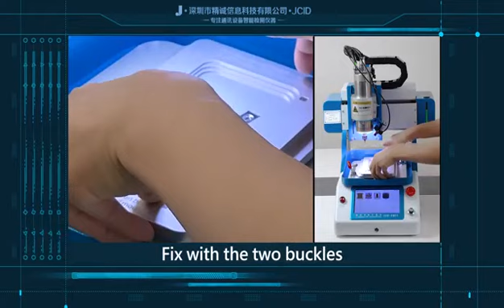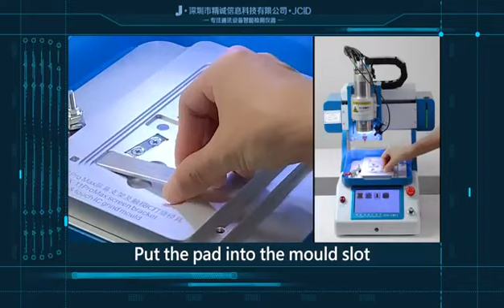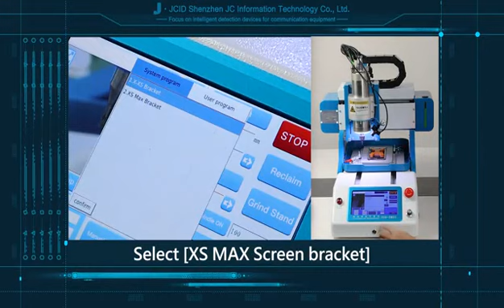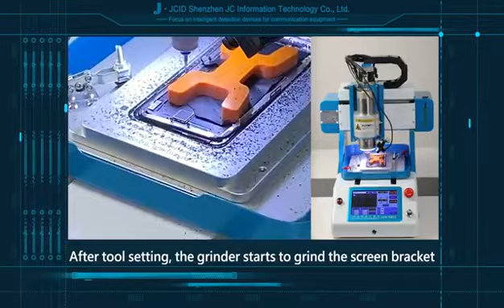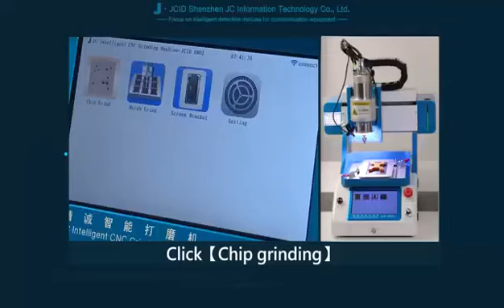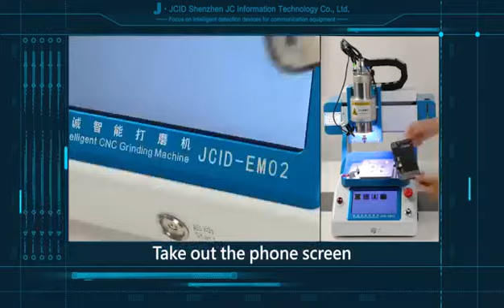EMO2 JCID INTELLIGENT GRINDING MACHINE EMO2SCREEN BRACKET GRINDING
JC Intelligent CNC Grindling Machine 2nd Gen
EMO2
2nd Gen。
Intelligent CNC Grind Machine EM02
For Stable/For Intelligent/ Choose JCID
EMO2 JCID INTELLIGENT GRINDING MACHINE EMO2
SCREEN BRACKET GRINDING